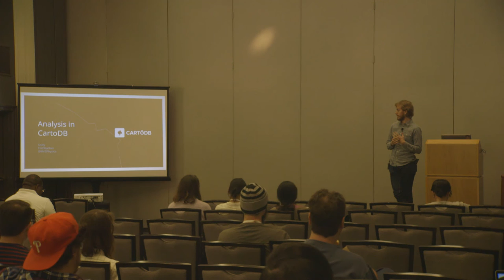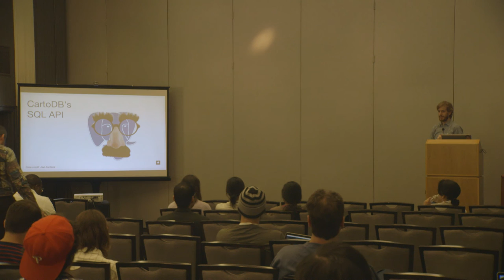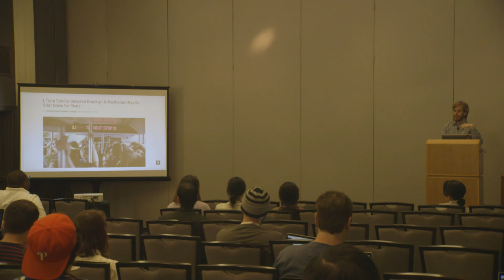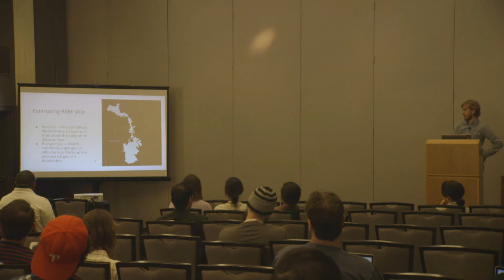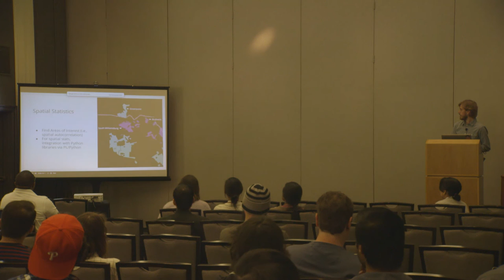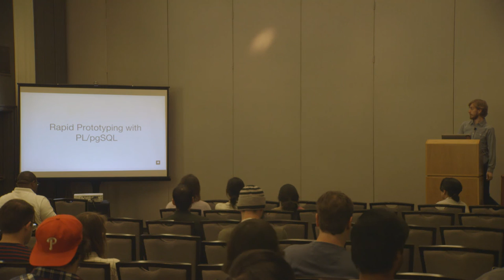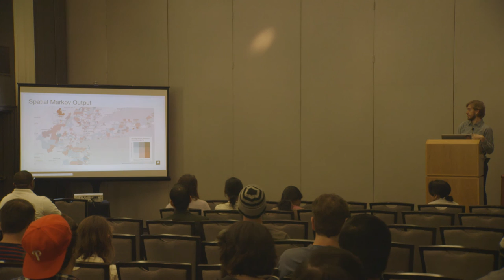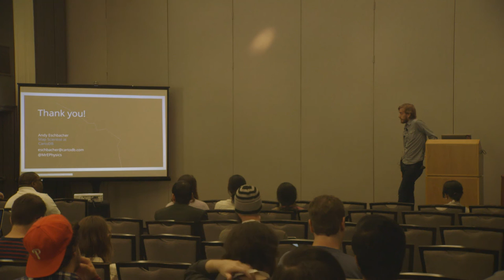Analysis in CartoDB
This talk will specifically cover the challenges we encountered programming in the PL/Python environment, collaborations with some of the PySAL developers, and the power of having spatial statistics and machine learning capabilities baked right into a cloud database. These libraries, paired with PostgreSQL and PostGIS have opened up exciting new areas for analysis workflows on the web for analytics in CartoDB.